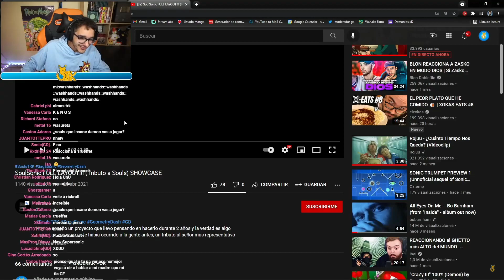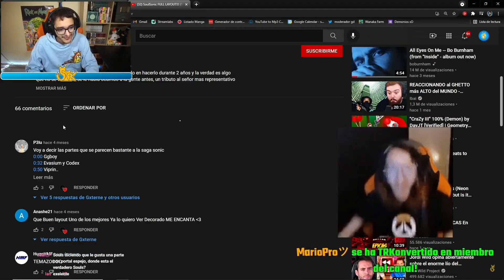SOULS REACCIONA AL NIVEL QUE LE DEDIQUE (LE GUSTA)